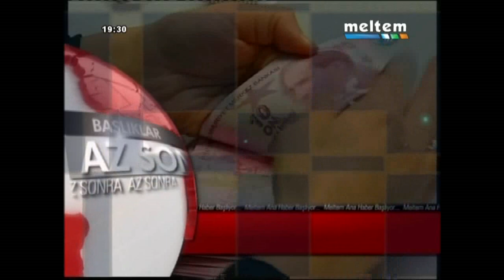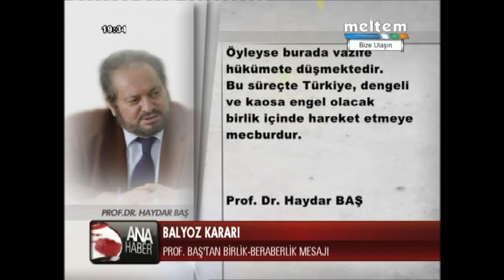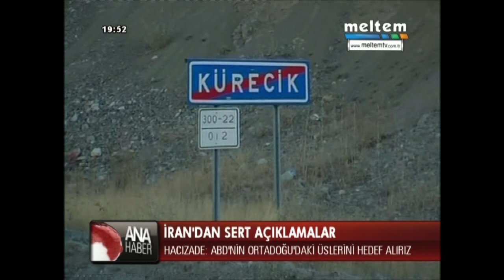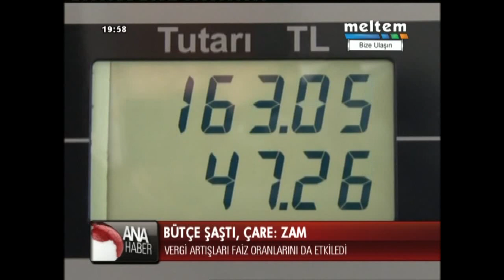24 09 2012 MELTEM ANA HABER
GÜNDEM = BALYOZ